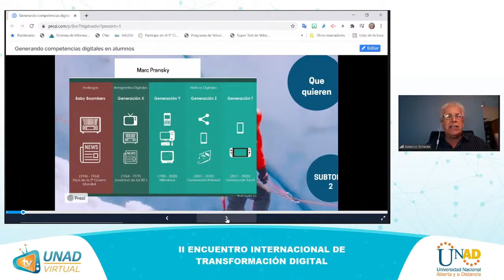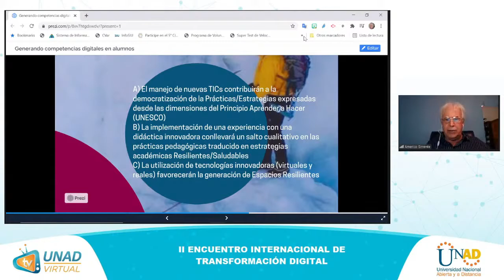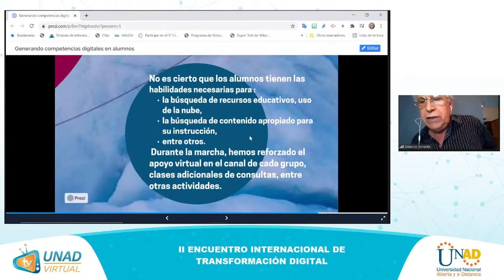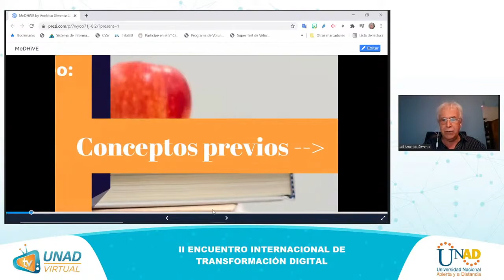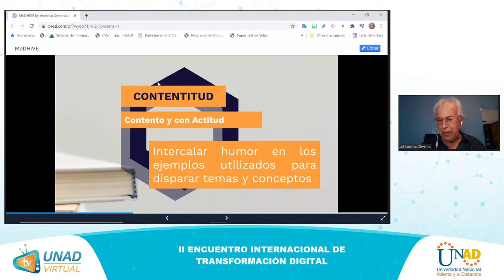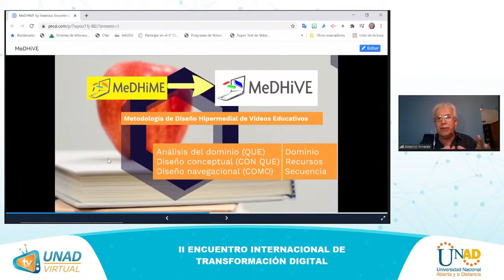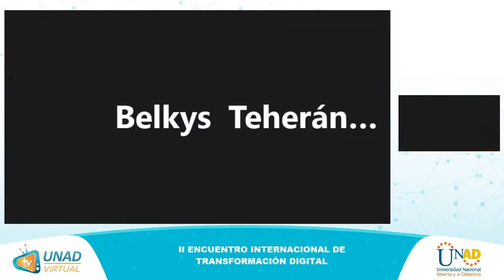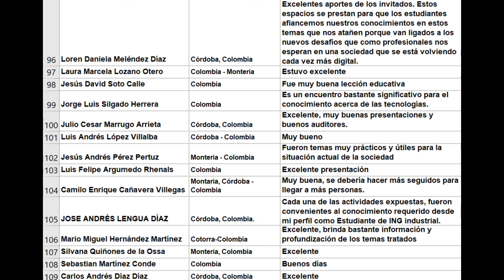Tranformación Digital UNAD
Conferencia sobre Competencias digitales en docentes y alumnos y MeDHiVE, como metodología.
Impartida en el II Encuentro de Transformación Digital de la Universidad Abierta y a Distancia (UNAD) de Colombia.